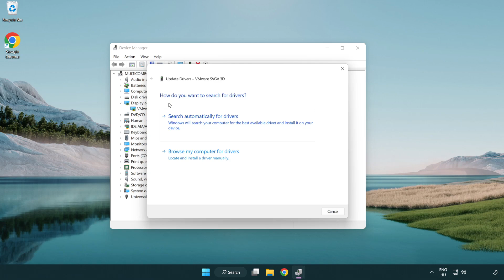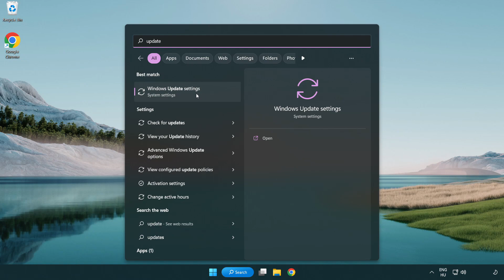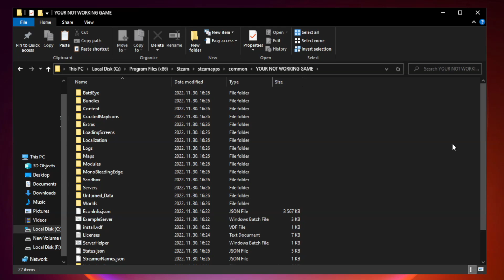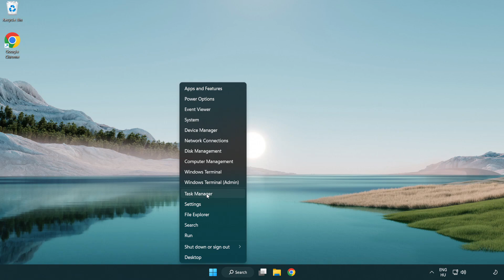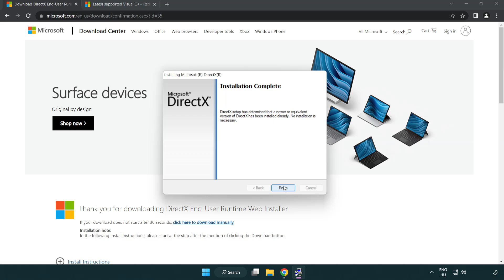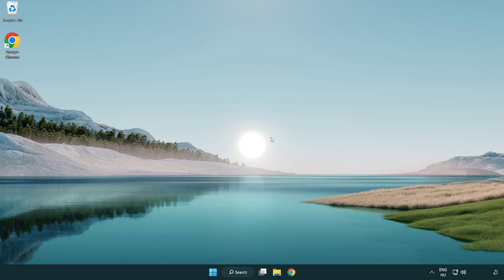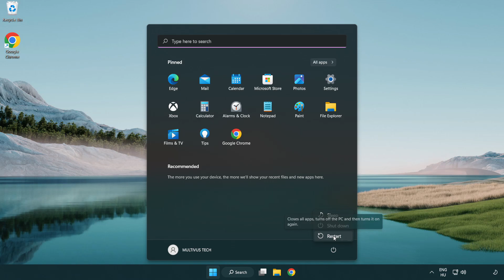How to FIX Teardown Not Responding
I'm going to show How to FIX Teardown Not Responding